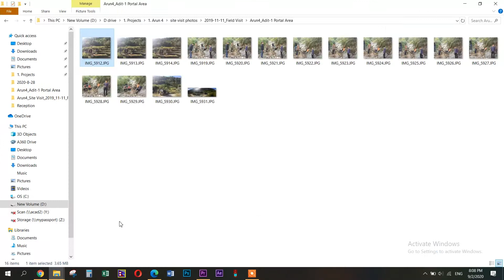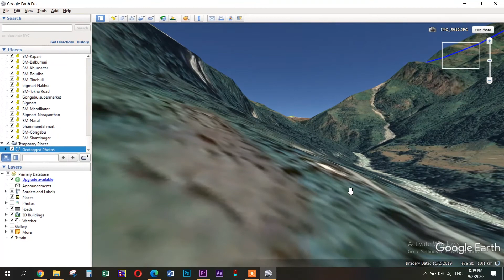Upload photo taken from your mobile phone into a Google Earth...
In this video, it shows how to upload the photo taken from your mobile phones into google earth so that the photos taken in the site can be later viewed on google earth for different purposes.